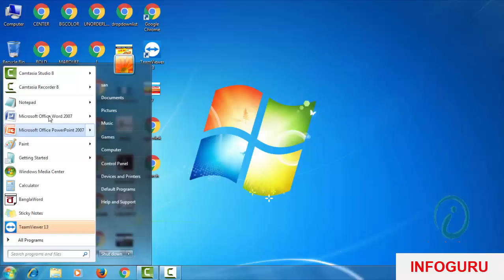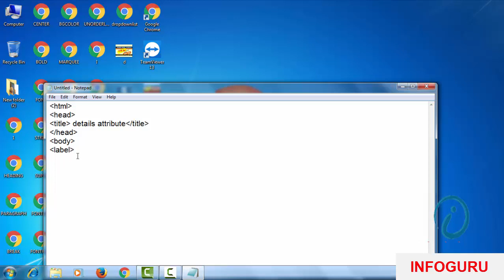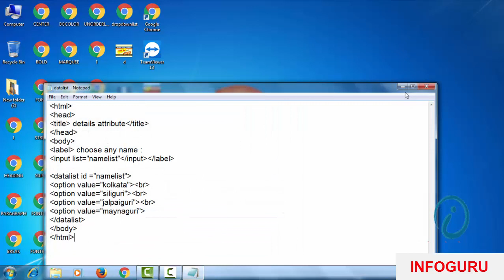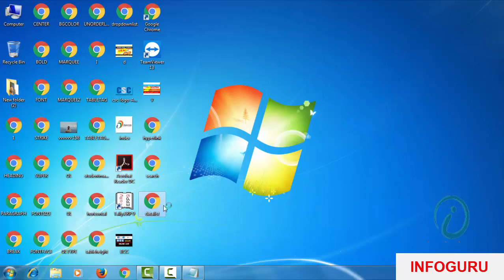Infoguru : Datalist Tag in HTML (Bengali)